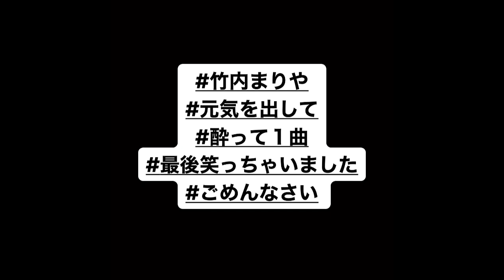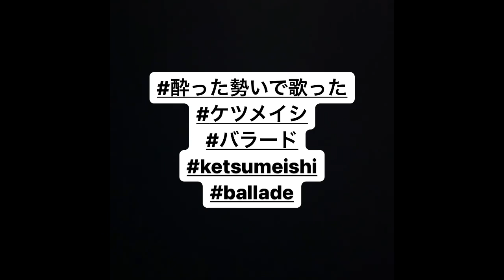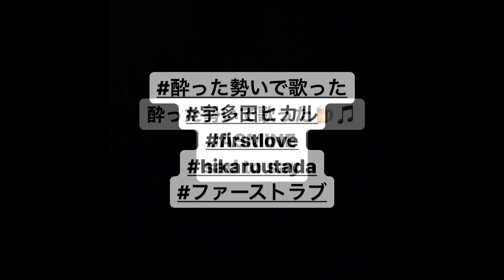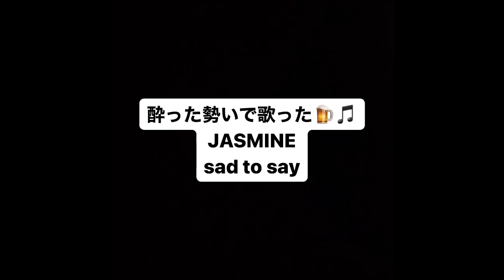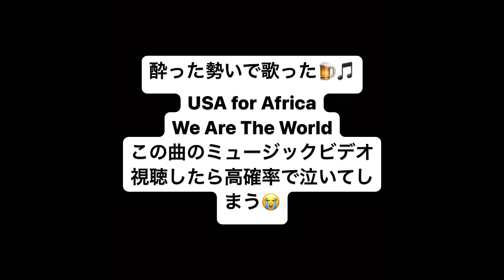【泣ける曲メドレー】酔った勢いで歌った🍺🎵（アカペラ）Instagramストーリーズ集【感動する曲】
今回は酔った勢いでアカペラでHYさんのSong for…、竹内まりやさんの元気を出して、三浦大知さんのKnock Knock Knock、サザンオールスターズさんの真夏の果実、松田聖子さんの赤いスイートピー、ケツメイシさんのバラード、宇多田ヒカルさんのFirst Love、JASMINEさんのsad to say、USA for AfricaさんのWe Are The World、EXILEさんのsong for you、KANさんの愛は勝つ、を歌いました。
どの曲も歌詞とメロディーとご本人様の歌声全てが本当に素敵で聴く度に感動して泣きそうになります。

This movie is my original contents.